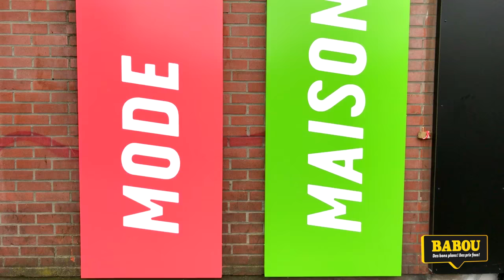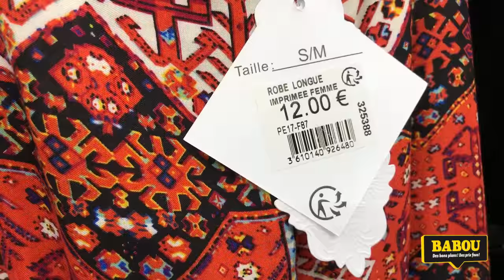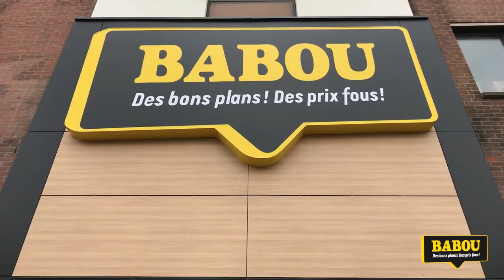BABOU réouverture ROUBAIX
Réouverture le 29 mars 2017.

BABOU – 4 et 6 boulevard Gambetta - ROUBAIX

Tél. : 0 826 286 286 (N° spécial 0,20€/min)